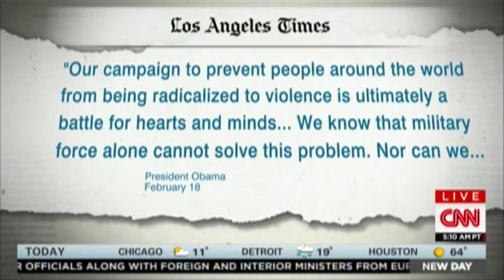ISIS is not a religious organization | Haris Tarin on CNN